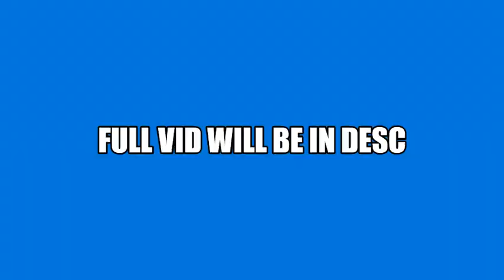How Did That Miss?!?!?!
Thanks to BB8KV for making the ROBLOX merch.